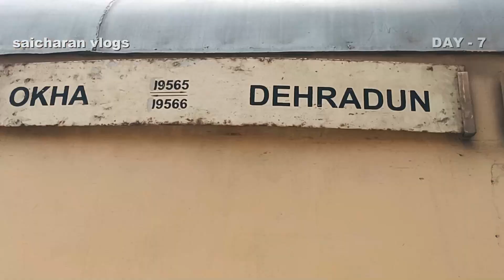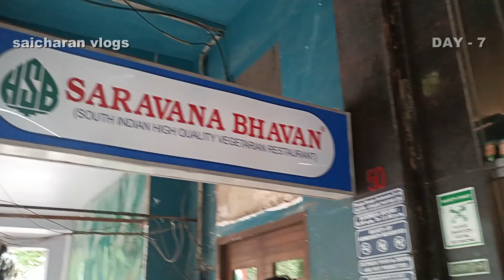Sonprayag to Haridwar to Delhi Day 7 saicharan vlogs telugu K2K Tour